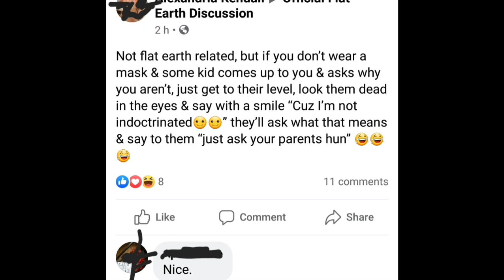Lets Chat about Covid 19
Today I ask your opinion on Covid 19 and aslo a little suprise by The Snark. My own song!! Check it out below

or if you would like to offer a one off donation no matter how small then please do so on:

Any little helps. I am wanting to grow the channel to further spread my imporant message!!